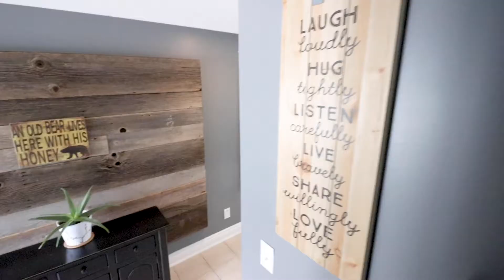243 Reeves Way Blvd, Stouffville